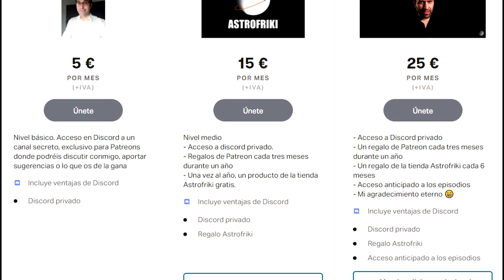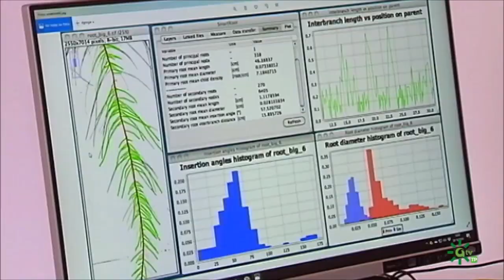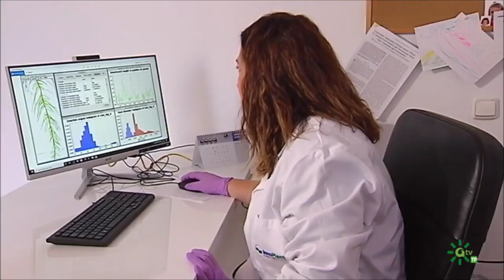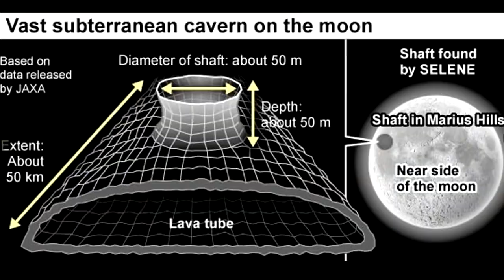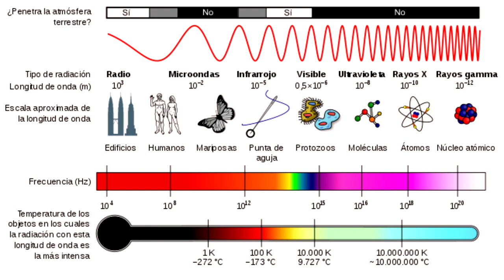¿Cómo podemos CULTIVAR en la Luna? 🌕 Descubre Green Moon Project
▶ Hablamos con dos expertos de Green Moon Project un proyecto de ingeniería aeroespacial privada que se inicia en Andalucía.
Es un esfuerzo grupal, que incluye a Innoplant, una de las empresas de innovación tecnológica de la Universidad de Granada, el Instituto de Geociencias y el Centro de Astrobiología, entre muchos otros.
La pregunta que se plantea este proyecto es: ¿Puede crearse un diseño sostenible de base lunar, con astronautas comiendo alimentos cultivados por ellos mismos? ¿Cómo cultivamos en la Luna?
Obviamente las innovaciones tecnológicas necesarias son enormes, pero resolvería varios problemas asociados a la sostenibilidad de una futura base, o incluso una colonia lunar.
Prácticamente es un proyecto de medio ambiente.  Dichas plantas no solo servirían de alimento, sino que ayudarían a filtrar el dióxido de carbono respirado y a transformarlo en oxígeno.
Green Moon Project solo es el primer paso de un largo camino, pero uno que demuestra que, a pesar de las apariencias, España es un país puntero en tecnología e innovación aeroespacial.
ENLACES:
Green Moon Project

indice:
00:00 Inicio
02:06 ¿Que es green Moon Proyect?
04:58 Estado actual del proyecto
06:39 Geología planetaria
07:26 Biología vegetal
09:02 Tecnología espacial
10:17: Financiación del proyecto
12:44 Colaboración con el Centro de Exploración Espacial de China
16:56 Lanzarote como centro de experimentación
19:03 Tubos de lava contra la radiación
20:25 Principales problemas a resolver
24:41 Complejidad de la cápsula
25:42 Consumo eléctrico de la cápsula
26:50 Futuro del proyecto
29:35 Colaboración con otras agencias espaciales
31:07 ¿Por qué las Islas canarias?
33:57 ¿Que problemas afrontan las plantas?
37:55 La complicada selección
41:27 Tubérculos
42:40 Elementos que tenemos que llevar a la Luna
45:49 Ciclos de luz
47:32 Sobrevivir a la noche lunar
48:44 Despedida